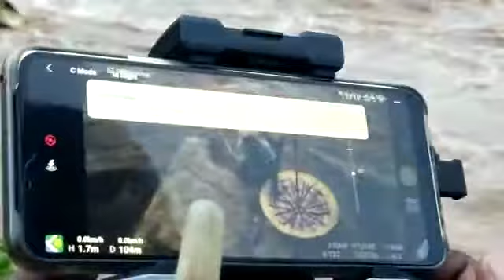drone take down